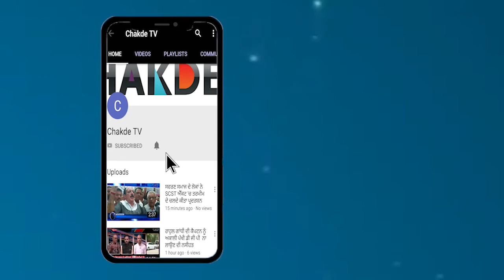ਪ੍ਰਸ਼ਾਸਨ ਨਹੀਂ ਲੈ ਰਿਹਾ ਸਾਰ, ਸੋਣ ਵਾਲੇ ਕਮਰਿਆਂ ,ਚ ਮੱਝਾਂ ਰੱਖਣ ਨੂੰ ਮਜਬੂਰ ਹੋਏ ਲੋਕ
ਘੱਗਰ ਦਾ ਤਾਂਡਵ ਜ਼ਾਰੀ ਘਰਾਂ 'ਚ ਪੈ ਗਈਆਂ ਦਰਾਰਾਂ,ਲੋਕ ਰੋ ਰੋ ਕੇ ਸੁਣਾ ਰਹੇ ਹਾਲ
ਸੰਗਰੂਰ 'ਚ ਘੱਗਰ ਨਦੀ ਦਾ ਤਾਂਡਵ ਜਾਰੀ ਰਿਹਾਇਸ਼ੀ ਇਲਾਕੀਆਂ 'ਚ ਜਮਾਂ ਹੋਣ ਲਗਾ ਪਾਣੀ

੪ ਦਿਨ ਬਾਅਦ ਵੀ ਘੱਗਰ ਨਦੀ ਦਾ ਤੇਜ਼ ਵਹਾ ਸੰਗਰੂਰ 'ਚ ਵਰਪਾ ਰਿਹਾ ਕਹਿਰ